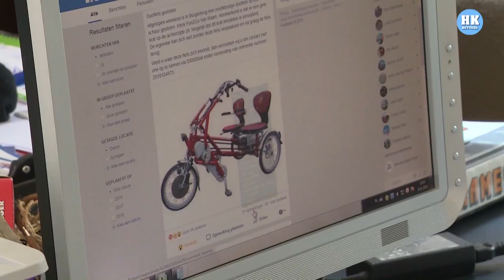Wie heeft de aangepaste duofiets van Mirjam Kramer gezien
Het was behoorlijk schrikken voor Irene Kramer uit Schagen. Dinsdag ontdekte zei dat de duofiets van haar verstandelijk beperkte zus Mirjam was gestolen uit hun schuur. "Waarom doen ze dit nou?"